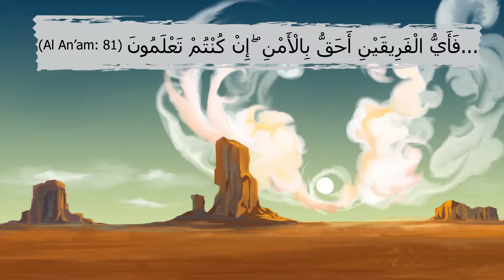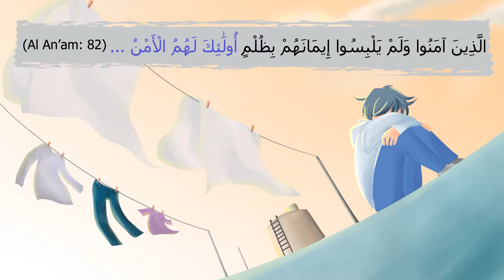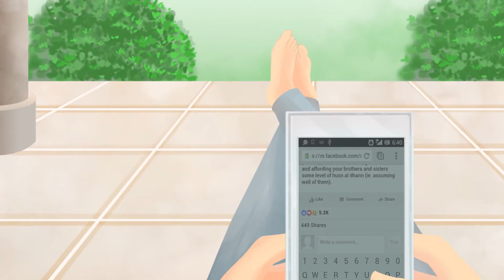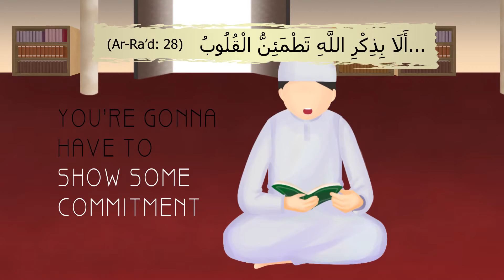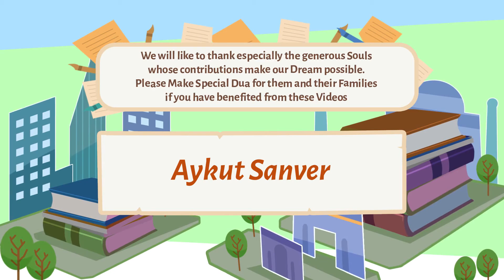Find Your Inner Peace | Nouman Ali Khan | Illustrated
Find Yur Inner Peace With Nouman Ali Khan